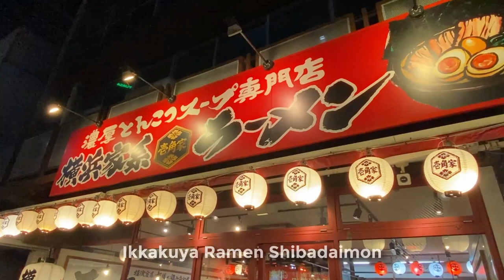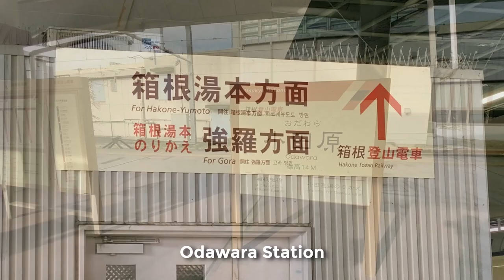Exploring Asakusa, Ginza, Skytree, and Hakone | Japan Vlog Part 2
In this video, we will be heading to Asakusa to celebrate Hagoita Ichi at Sensoji Temple, do a little shopping at Tokyo Skytree and Uniqlo in Ginza, and explore some amazing landmarks in Hakone.

 • origami 🎏 japanese lofi vibes (no cop...

Soothe by LiQWYD